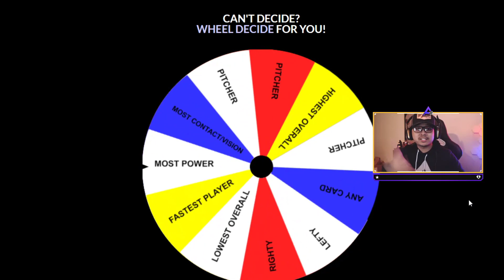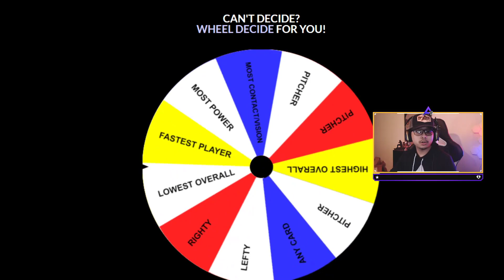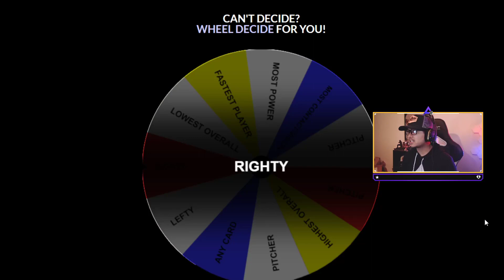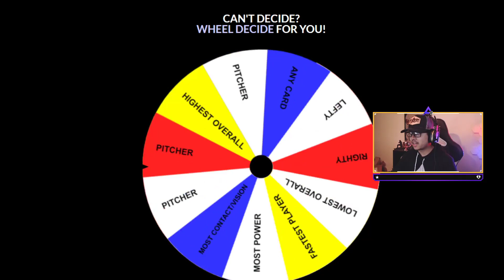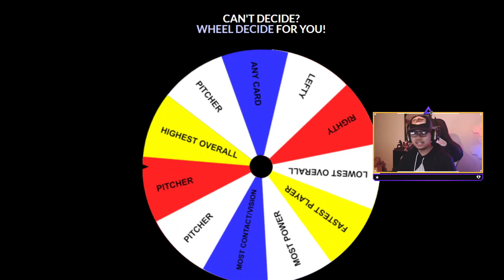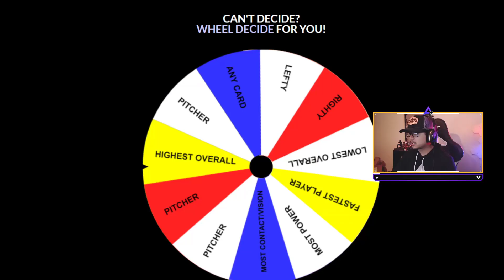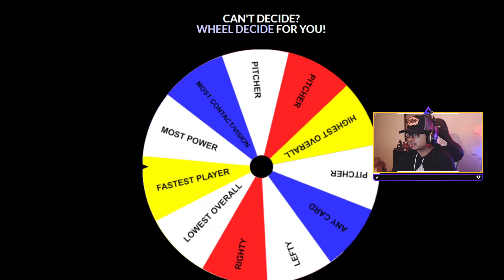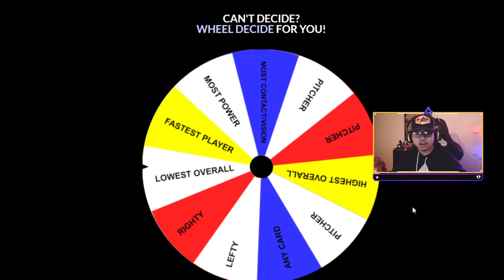WE GOT 99 ERIC THAMES! Best Wheel Draft EVER! MLB The Show 20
MY EQUIPMENT:
⇨Gunnar Glasses
⇨Elgato HD60
⇨Face Cam
⇨Head Set

Grab A Monthly Subscription Box At Plate Crate!

$10 OFF OPSEAT CHAIR ⇨ (USE CODE ATRIN)